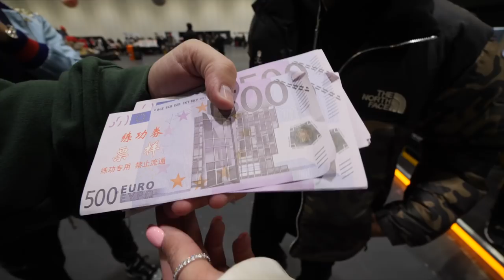THE 3 BIGGEST HYPEBEAST AT SNEAKERCON!! (HUGE ANNOUNCEMENT)